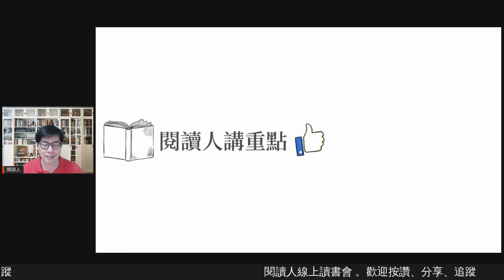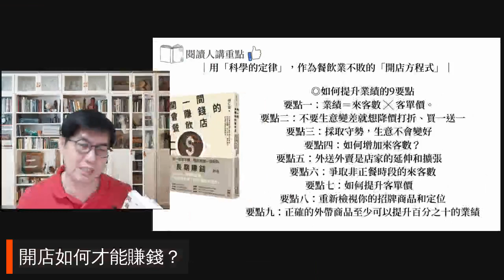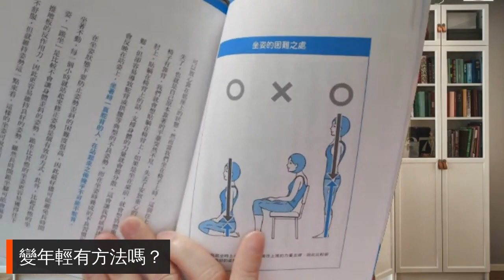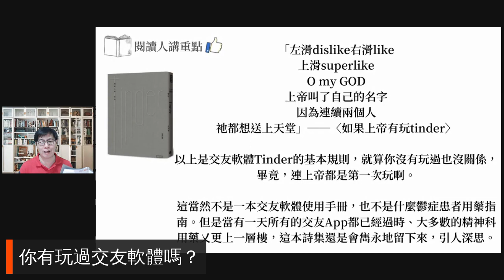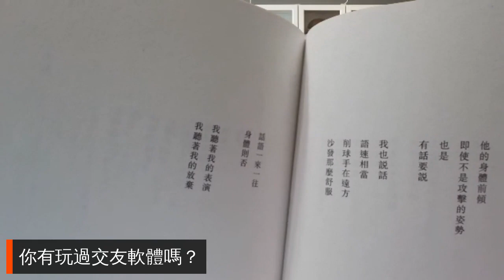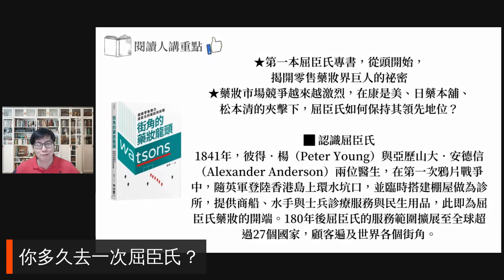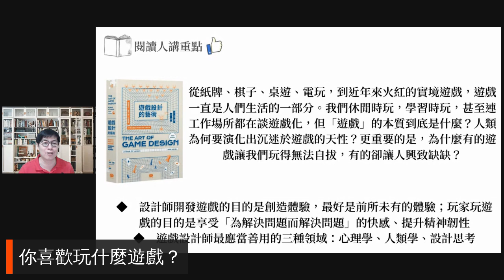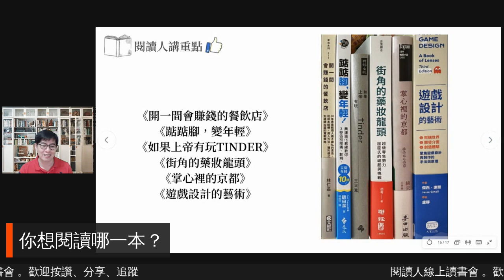閱讀人講重點。線上讀書會《開一間會賺錢的餐飲店》《踮踮腳，變年輕》《如果上帝有玩TINDER》《街角的藥妝龍頭》《掌心裡的京都》《遊戲設計的藝術》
《開一間會賺錢的餐飲店》
《踮踮腳，變年輕》
《如果上帝有玩TINDER》
《街角的藥妝龍頭》
《掌心裡的京都》
《遊戲設計的藝術》
每晚九點臉書直播，歡迎一起來閱讀